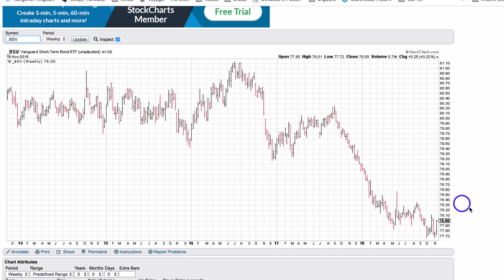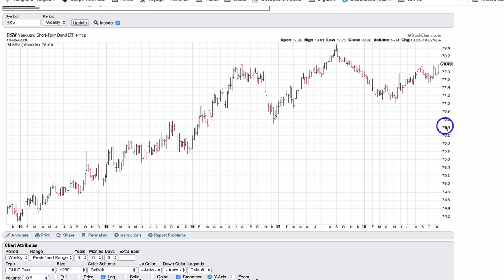Teknik analiz yaparken ayarlanmamis fiyatlara dikkat - 2018.11.18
Teknik analiz yaparken baktiginiz grafiklerde temettü, hisse bölünmeleri gibi ayarlanmis ve ayarlanmamis grafiklerde cok büyük farkliliklar olabilir. Bu örnekte buna örnek olarak ayni yatirim aracinin bir grafikte asagi diger grafikte yukari gittigini görüyorsunuz.